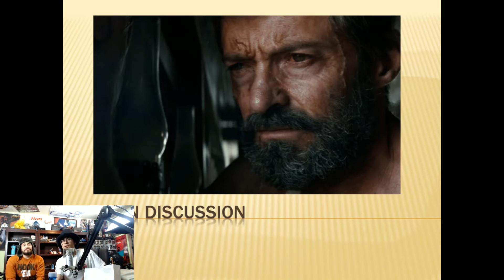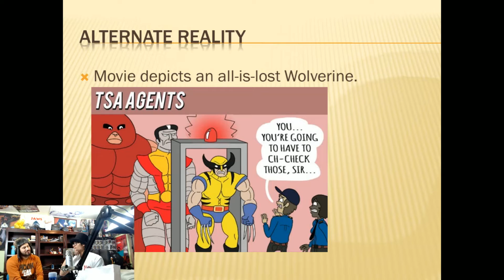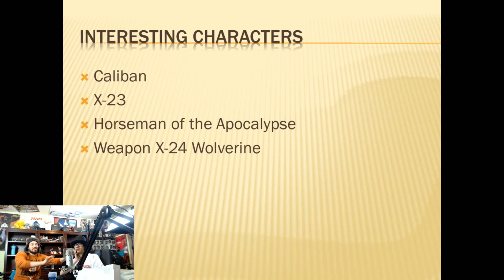Logan Movie Discussion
Movie discussion with Charles.